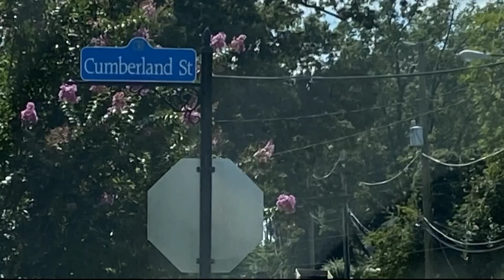Death of a 5-year-old girl being investigated as a homicide in Prince George's County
Police say the death of a 5-year-old girl is now being investigated as a homicide in Capitol Heights